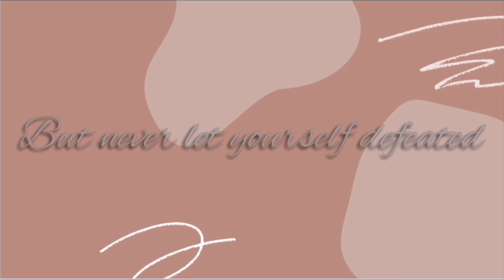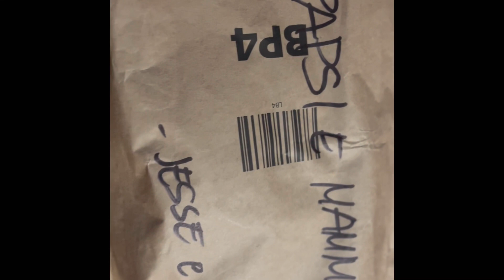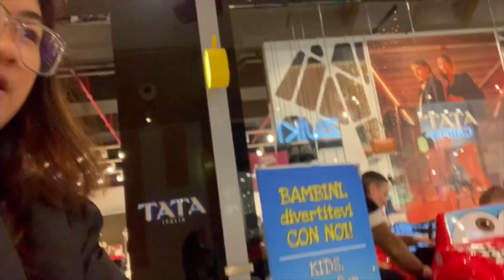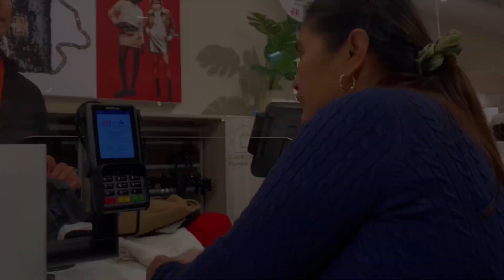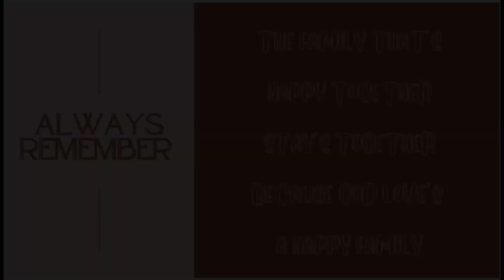Merry Christmas 2022 | Santa Lucia | Christmas Vlog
VLOG NO.  1️⃣3️⃣8️⃣
Ceejane Molina Vlog